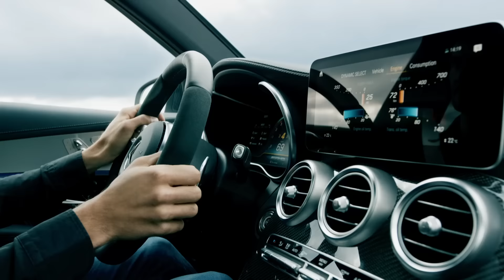Mercedes-AMG GLC 63 S 4MATIC+ (2019): World Premiere | Trailer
[Kraftstoffverbrauch kombiniert: 12,4 l/100 km; CO₂-Emissionen kombiniert: 283 g/km.*] Sharpened vehicle dynamics, optimum connectivity, operation via gesture control: Mercedes-AMG is updating the successful GLC 63 4MATIC+ models.

The SUV and coupé are being given a new, even more distinctive light design as well as the MBUX infotainment system with AMG-specific functions and displays. The new dynamic handling control AMG DYNAMICS and the locking differential, which is now controlled electronically on all models as standard, facilitate even more versatile driving experiences. The SUV and coupé are also the only vehicles in the competitive environment to be driven by an eight-cylinder biturbo. Maximum driving pleasure is also ensured by the air suspension with adaptive damping adjustment, the all-wheel drive with fully variable torque distribution and the high-performance compound brake system. The mid-size performance SUV also offers plenty of space for passengers and luggage, a variable interior, extensive safety features and a high level of comfort on long journeys.